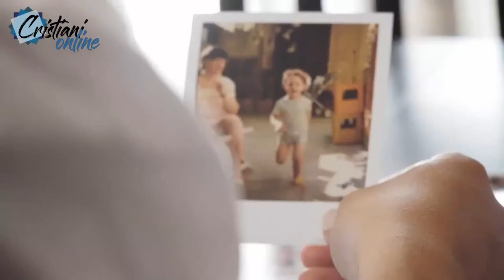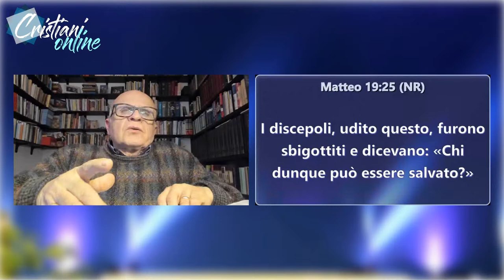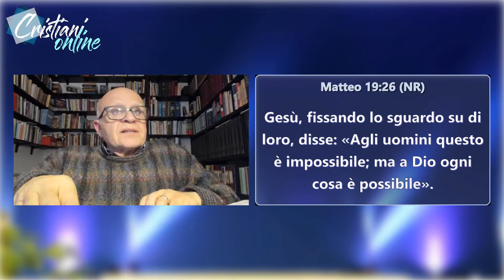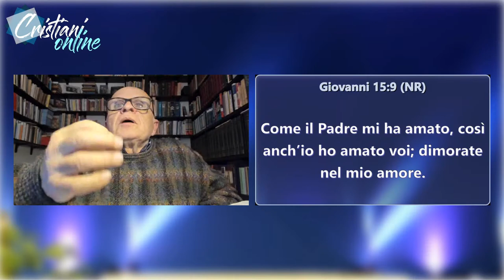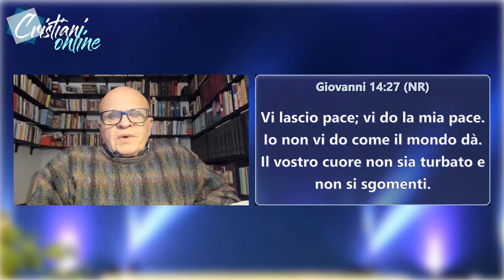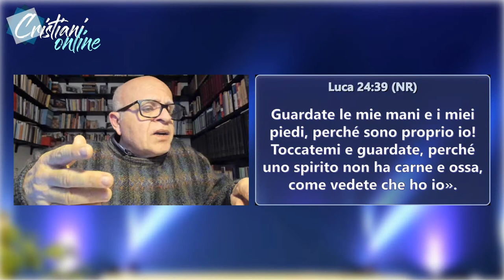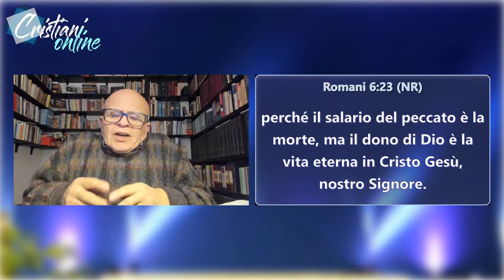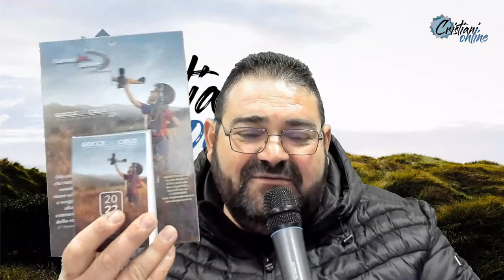FRANCO LIOTTI "QUALE NATALE?"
SE VUOI SOSTENERCI
Causale: "CRISTIANI ONLINE"

Salvati Per Servire onlus
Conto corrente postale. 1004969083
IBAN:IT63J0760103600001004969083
bic/swift :    BPPIITRRXXX